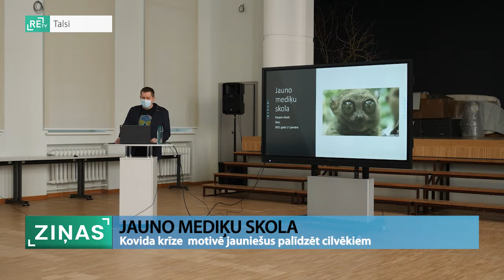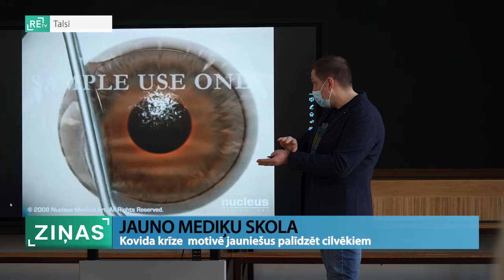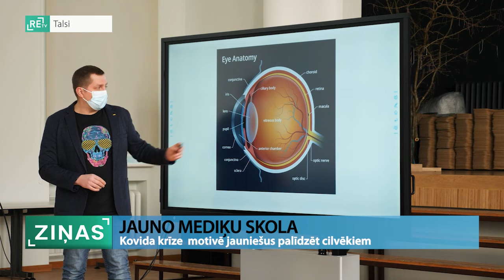ReTV: Topošos mediķus pandēmija nebaida, bet motivē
20 jaunieši no Talsiem, Rojas un Dundagas šajā mācību gadā kļuvuši par pirmajiem Jauno mediķu skolas audzēkņiem. Lai gan pašiem ārstiem šķiet, ka pandēmija, kas parāda ārstu lielo noslodzi, fizisko un emocionālo pārgurumu, varbūt nobaidīs topošos speciālistus, viņi izvēlēsies citu profesiju, bet izskatās, ka gluži otrādi – Covid-19 krīze vēl vairāk motivē jauniešus cilvēkiem palīdzēt.

Talsu Valsts ģimnāzija un Ziemeļkurzemes reģionālās slimnīcas Talsu filiāle ir kaimiņi, ko šķir vien žogs, bet sadarbību tās sākušas pirmo reizi. Pandēmija gan izjaukusi Jauno mediķu skolas praktisko pusi, jo pirmajām lekcijām nācās notikt tiešsaistē, pagaidām nav arī iespējams doties uz praktiskām nodarbībām slimnīcā. Tikmēr mediķu stāsti ir kā iedvesmas lekcijas. “Es diezgan esmu pārliecināts, ka ārsts ir tā profesija, kur proporcionāli darbā laimīgo cilvēku skaits, īpatsvars ir lielāks nekā citās profesijās, jo tiešām, arī ar kolēģiem runājot, viņiem patīk tas, ko viņi dara,” stāsta Kaspars Ozols, acu ārsts.

Ik gadu vairāki Talsu Valsts ģimnāzijas audzēkņi izvēlas likt eksāmenus ķīmijā, fizikā un bioloģijā, daļa turpina medicīnas studijas – pērn tie bija astoņi. Lai palīdzētu sagatavošanās procesā, mācību iestāde pirmo reizi organizē Jauno mediķu skolu. Tā ir padziļināta neformālās izglītības programma 10. un 11.klašu audzēkņiem. “Ja kaut viens no viņiem būs mediķis, tas arī būs labi. Vienīgi, kā pēc šodienas jautājuma spriežot, kas grib kļūt par medmāsām vai ārstu palīgiem, laikam neviens roku nepacēla. Tā kā ārsti mums ir, bet mums jau ļoti trūkst tieši personāls, kas palīdz ārstiem,” pauž Arita Rituma, Talsu Valsts ģimnāzijas bioloģijas skolotāja.

Jauno mediķu skolas audzēkņi atzīst, ka viņiem patiešām ir vēlme palīdzēt cilvēkiem. Daļa kļūt par ārstiem sapņo jau no bērnības, citiem iedvesma radusies, cīnoties ar savām veselības problēmām. Lekcijas palīdzēšot pieņemt gala lēmumu par studijām. “Laikam tā drosme ir palikusi vēl lielāka - doties uz mērķi, ko es esmu iecerējusi,” atzīst Krista Kučere, Jauno mediķu skolas audzēkne.

“Zināšanas ir viens, kam tur apakšā ir jābūt, bet otrs, vai man pietiks tāda drosme saskarsmē ar pacientiem. Vai medicīnā var gadīties arī tāda grūtāka situācija, kur jābūt lielākai emocionālai noturībai. Un arī skatoties... mums, piemēram, šodien bija lekcija, kur acu operācijas bija redzamas, uz mirkli bija iekšā psiholoģiski grūti, vai es kaut ko tādu spētu cilvēkiem izdarīt, vai man netrīcētu rokas,” stāsta Markuss Kaspars, Jauno mediķu skolas audzēknis.

Papildus motivāciju kļūt par ārstiem jauniešiem dod medijos redzētais, cik nozīmīga loma tieši mediķiem ir pandēmijas apkarošanā. “Protams, ārstiem ir ļoti grūti šajā laika periodā, bet mēs redzam to, ka tas nav neiespējami - būt tajā visā iekšā,” uzskata Krista Kučere.

“Es varbūt ar saviem pūliņiem varu būt kādam cilvēkam par lielāku svētību, par tādu... tiešām palīdzību. Cik es esmu klausījies dažādu mediķu intervijas, tu vari saprast, ka, jā, tas cilvēks vienalga, cik maziņš vai liels, viņa darbs medicīnā cilvēkiem pandēmijas laikā ir ļoti vajadzīgs,” pauž Markuss Kaspars.

Jauno mediķu skolas nodarbības notiek reizi mēnesī. Visi iesaistītie cer, ka līdz mācību gada beigām pandēmija ļaus kaut reizi pabūt slimnīcā un praktiski redzēt mediķu darba ikdienu.